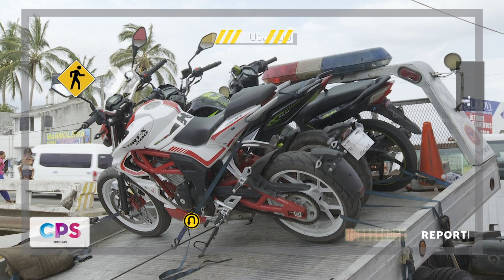Motocicletas se van al corralón en operativo en El Porvenir y San José| CPS Noticias Puerto Vallarta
🚨 No te pierdas las noticias más impactantes de Puerto Vallarta en el bloque policiaco que CPS Noticias tiene para ti.

0:00 Sedena, Semar y Policía Estatal vigilarán que no haya detonaciones de arma de fuego en año nuevo en Bahía
1:00 Al menos seis motocicletas se van al corralón en operativo en El Porvenir y San José del Valle